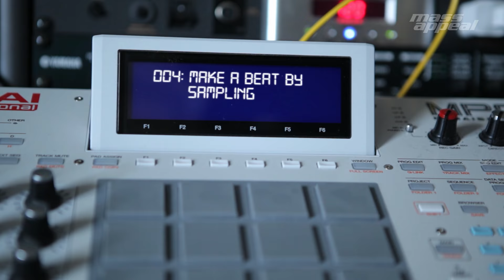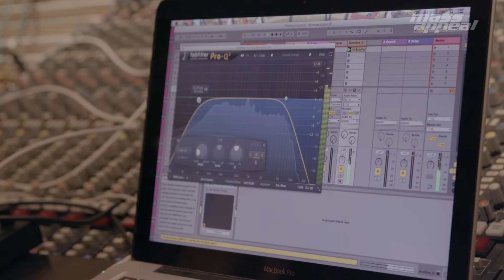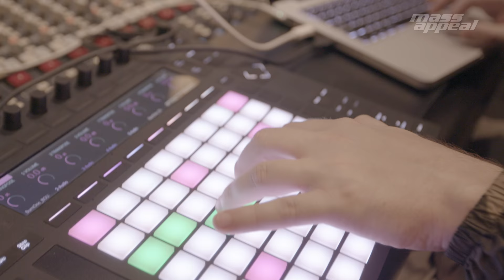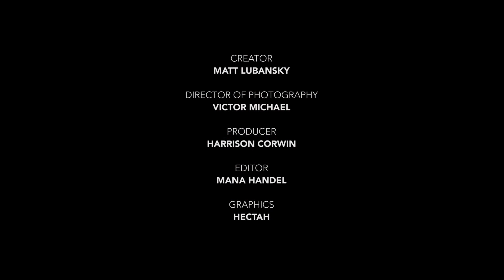Rhythm Roulette: DJ Burn One + The 5 Points Bakery | Mass Appeal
For this episode of Rhythm Roulette, Mass Appeal linked up with DJ Burn One and The 5 Points Bakery.

It shouldn't be a surprise when you look at the diverse catalog of someone like DJ Burn One once you read over his unofficial musical history: he grew up listening to '80s music with his mom, country music with his dad, and joined the church choir as a young child. He flipped his own mixtapes at school and learned some basics of marketing while working at a local record shop. Eventually he found his way to connect with T.I. and Grand Hustle. From there, he flexed his production skills to end up working with Gucci Mane, Freddie Gibbs, A$AP Rocky, and more. He currently runs Five Points Music Group in Atlanta.

DJ Burn One is joined by The Five Points Bakery (Go! Ricky Go! and Walt Live) for the latest episode today. They take home The Green Birds' Diapason, a Be'lakor album, and Shonen Knife's Burning Farm. Each member takes a stab at his record to hunt for a sample. They end up adding some homemade samples by entering the No Rules Percussion booth. They end up using all three records and you can hear the final product at the end of the episode above.